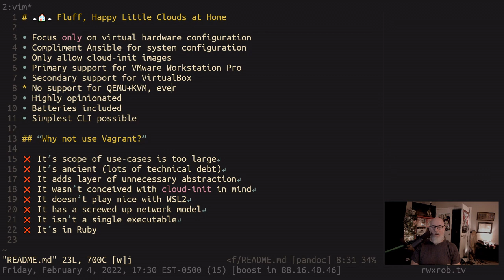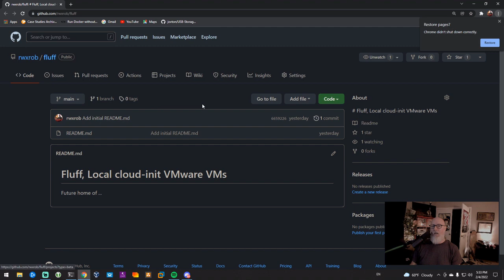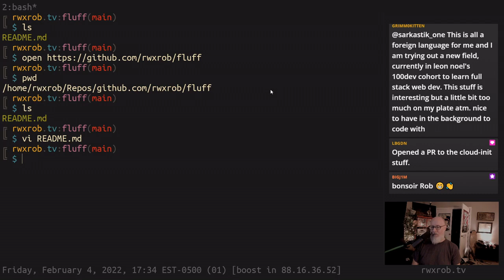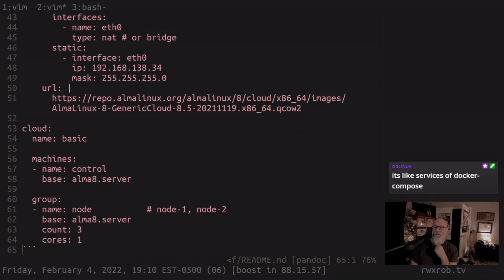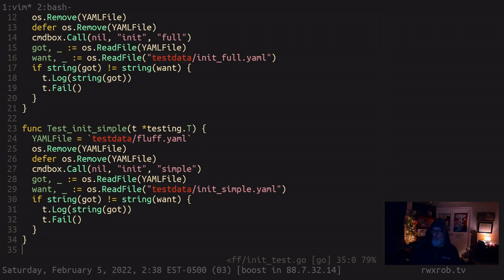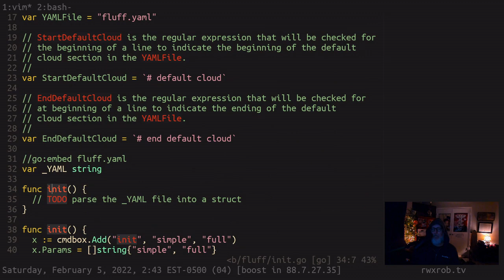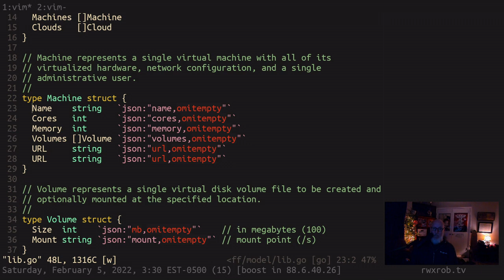Fluff, Happy Little Clouds at Home (kickoff, coding, highlights)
Ever want smaller Terraform just for stuff on your own computer with VMware or VirtualBox that is drop-dead simple to use, doesn't require HCL, seems like Vagrant without the Ruby and has good opinions that make working with local VMs feel like docker-compose, Minikube, or Kind? Well, that's what we are doing. Already have a minimal version working in bash and porting it to Go. Come help us out. It's a great project to start.